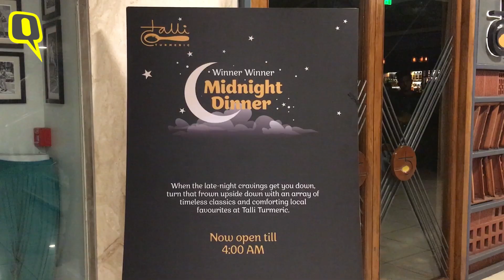Maharashtra: मुंबईकरों को लुभा रही है Mumbai 24x7 Policy? Quint Hindi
महाराष्ट्र की उद्धव ठाकरे सरकार ने मुंबई को 24 घंटे सातों दिन रात भर खुला रखने की योजना लागू कर दी है.